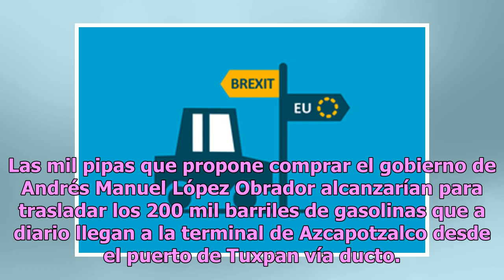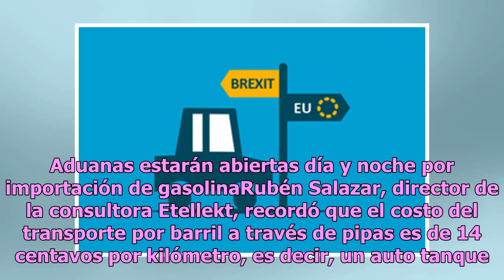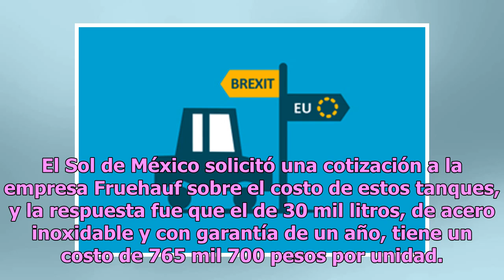Mover pipas sería más caro que el propio robo de combustibles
Las mil pipas que propone comprar el gobierno de Andrés Manuel López Obrador alcanzarían para trasladar los 200 mil barriles de gasolinas que a diario llegan a la terminal de Azcapotzalco desde el puerto de Tuxpan vía ducto. De acuerdo con Ramses Pech, analista de la industria, esta es la cantidad d...